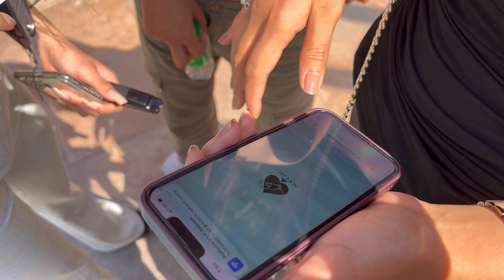Vlog 6 || Ramp show back stage || Fun || Tishta Thakur